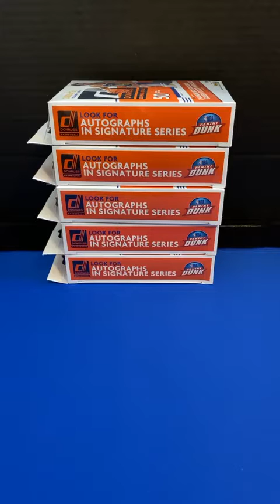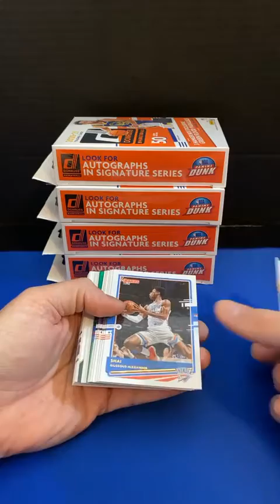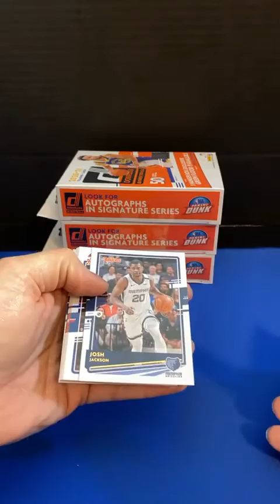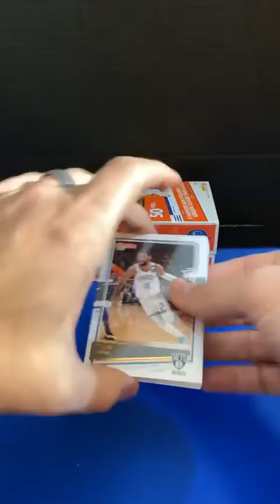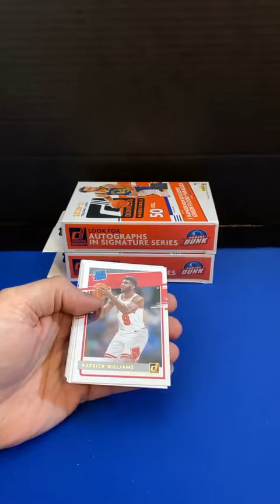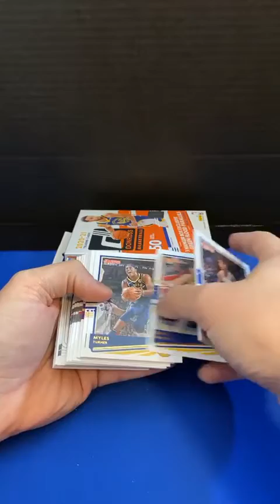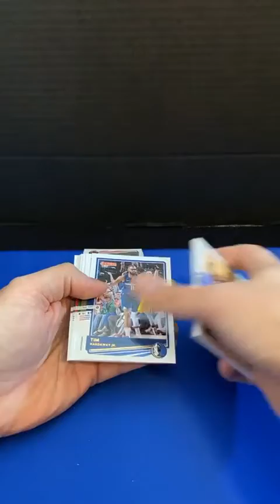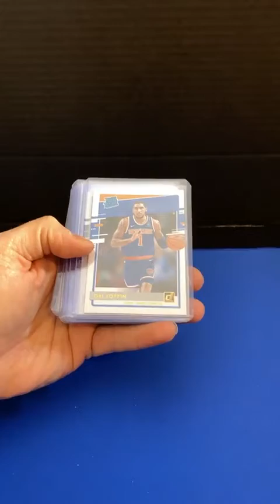2020 21 DONRUSS 5 HANGER BREAK #1